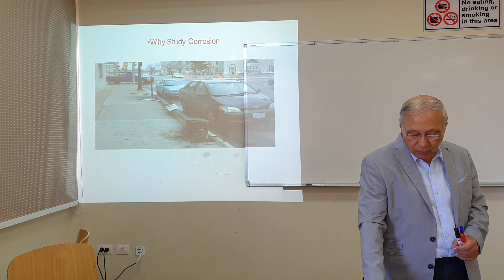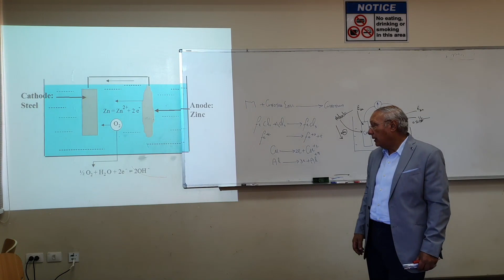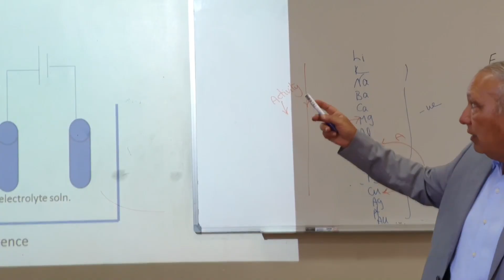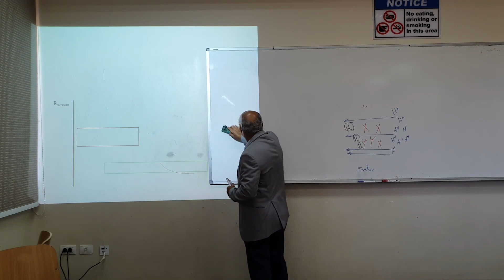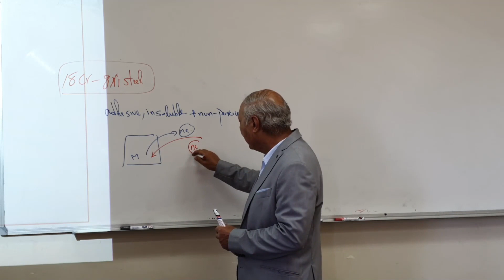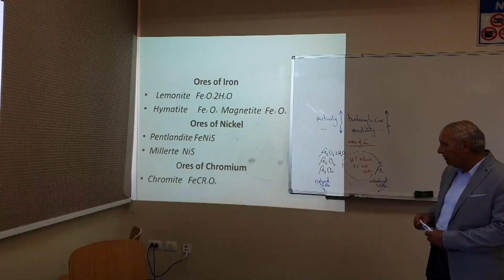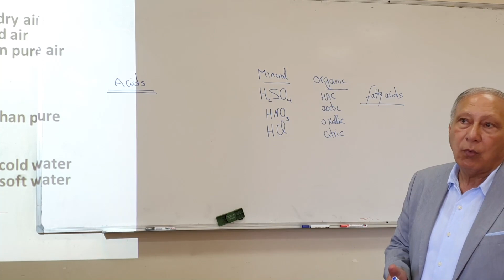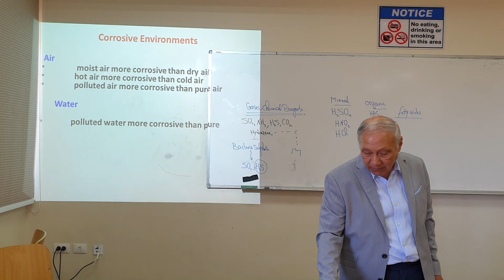Ch3 Principles Of Corrosion 1